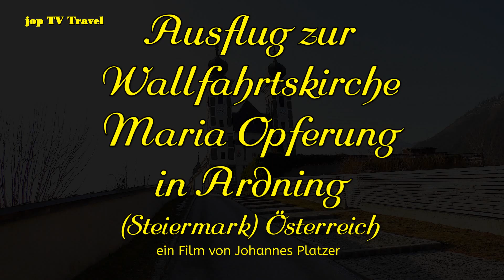Ausflug zur Wallfahrtskirche Maria Opferung in Ardning (Steiermar Österreich jop TV Travel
Inhalt
Wallfahrtskirche Maria Opferung